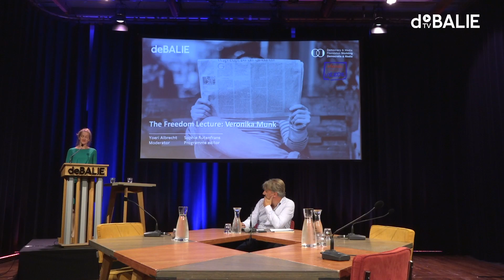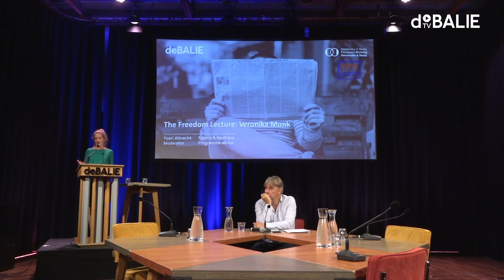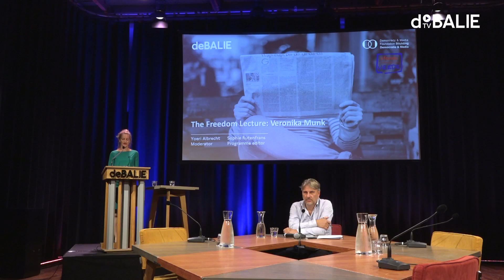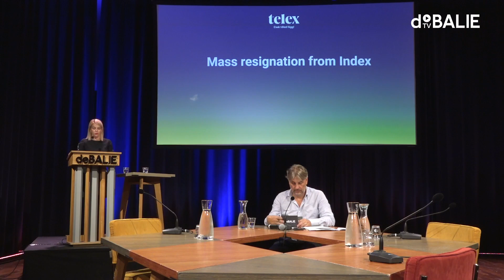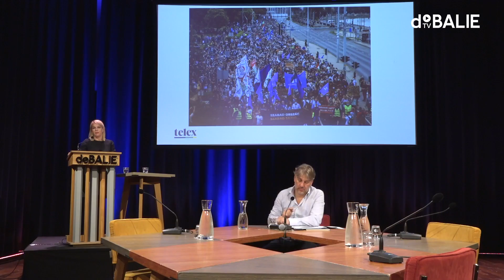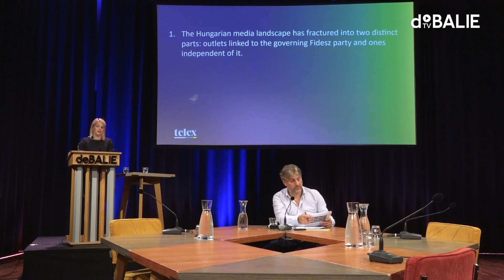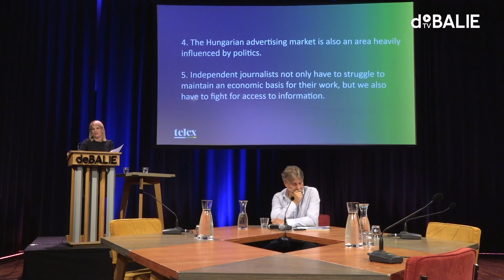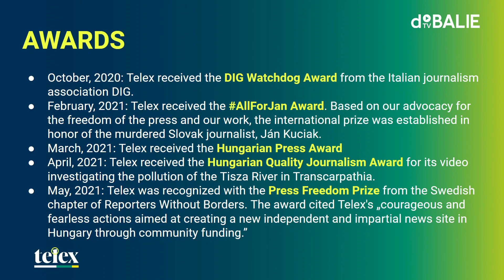The Freedom Lecture: Veronika Munk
The 31th Freedom Lecture will be given by one of the leading figures in Hungary’s continuing struggle for freedom of press. After being deputy-in-chief at Index.hu where she has worked for 18 years, Veronika Munk (1979) and her colleagues founded Telex.hu.

Newsplatform Index.hu was long considered to be one of the last remaining independent media outlets in Hungary. On July 24 2020, however, its editiorial staff collectively resigned out of mistrust for their new owner and after their Editor-in-Chief was fired. The walk-out, as well as the mass protests it inspired, illustrate the dire state in which Hungarian media find themselves.

During this evening, Veronika Munk will share her personal experiences with Hungary’s hostile media environment. What lessons does she take away from her experience at Index.hu? And how does she reflect upon the future of Hungary’s media and democracy? What role does she see for the new news outlet she and her colleagues initiated, Telex.hu, and how will this platform shield itself from government interference? She will engage in conversation about the future of journalism in the European Union with John Morijn and Pieter Klok. Yoeri Albrecht will be leading this conversation.

Kyrian Esser will recite poems of Vörösmarty Mihály and Radnóti Miklós this evening.

Veronika Munk is the former deputy-in-chief of Index.hu and one of the founders and co-Editor-in-Chief of Telex.hu, a new independent news platform which aims to provide fair and unbiased news coverage. Altough it is a new outlet, it has already 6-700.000 readers a day.

The Freedom Lecture
Freedom is something that we in the Netherlands often take for granted. Four times a year, De Balie invites someone who knows from personal experience what it means not to be free. We want to share their stories, spread their message, and learn from their struggle. In the series, De Balie has welcomed freedom fighter like Egyptian writer and activist Nawal el Saadawi, Ugandan LGBT activist Frank Mugisha, Russian journalist Yevgenia Albats, internet activist Esra’a Al Shafei from Bahrain and Patrisse Cullors & Janaya Khan from the Black Lives Matter-movement.

The Freedom Lecture is made possible by Stichting Democratie en Media en vfonds.